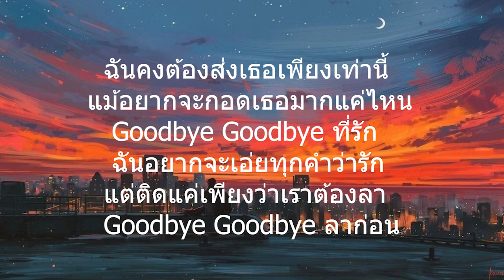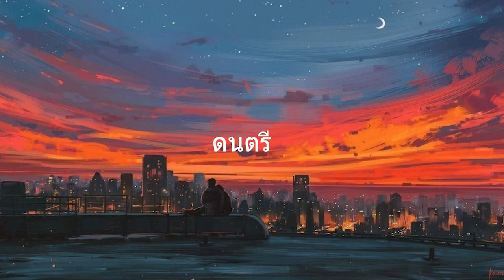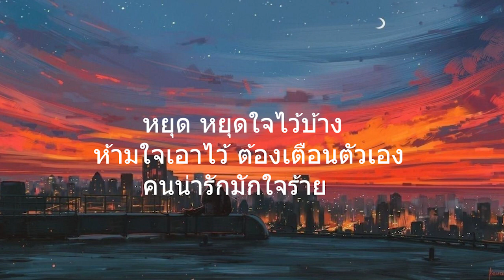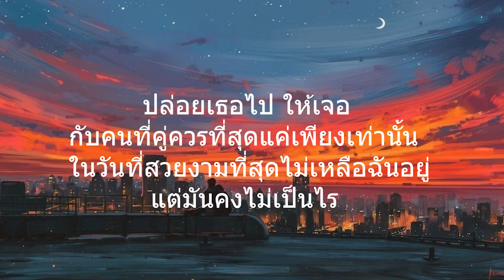ส่งเธอได้เท่านี้ LOMOSONIC l คนน่ารีกมักใจร้าย,ฉันโกหก (เนื้อเพลง)